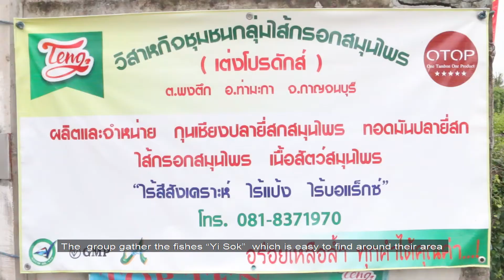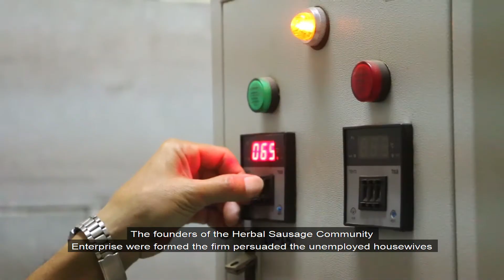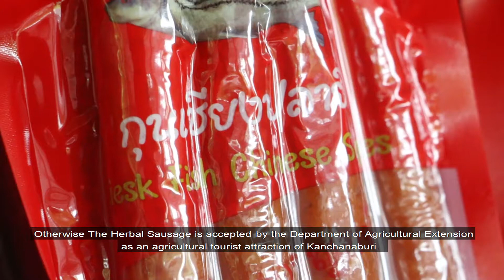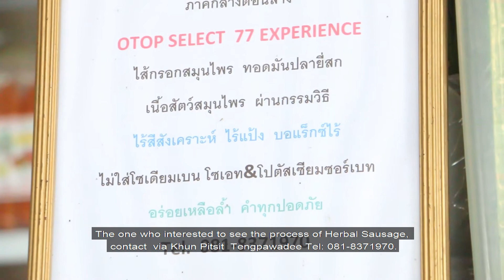ใส้กรอกปลายี่สกสมุนไพร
เต่งโปรดักส์ ก่อตั้งมากว่า 10 ปี มีวัตถุประสงค์สร้างงานให้แก่ชุมชนโดยไม่ต้องไปทำงานไกลบ้าน ผลิตสินค้าอาหารที่ปลอดภัยมีคุณภาพ มีมาตรฐานรับรองและมีจรรยาบรรณ ผลิตแล้วต้องปลอดภัย ตนเองและครอบครัวทานได้ ไม่ใช่ผลิตแล้วตนเองไม่กล้าทาน
ทุกขั้นตอนของการผลิตถูกต้องตามหลักสุขลักษณะ ได้มาตรฐาน อย,GMP และมารตฐาน มก-ธกส รสชาติอร่อย เนื้อสัมผัสดี จนได้รับประกาศนียบัตร OTOP 5 ดาว 4 งวดติดต่อกัน มีผลิตภัณฑ์กุญเชียงบปลายี่สกสมุนไพร ทอดมันปลายี่สก ใส้กรอกสมุนไพร เนื้อสัตว์สมุนไพร ไร้สีสังเคราะห์  ไร้แป้ง  ไร้บอแร๊กซ์ ติดต่อ ต.พงตึก อ.ท่ามะกา จ.กาญจนบุรี